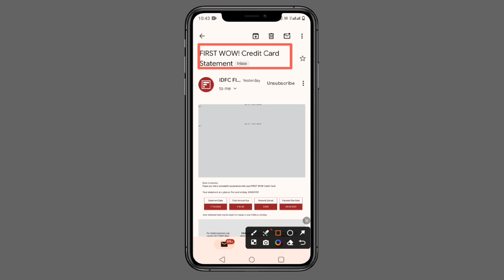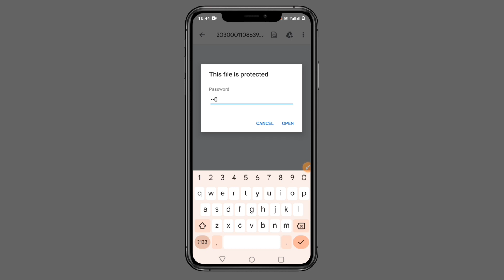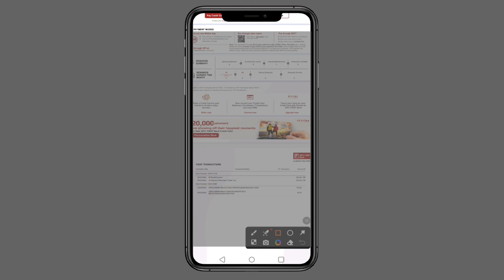FIRST WOW! Credit Card Statement Pdf File Password | idfc first credit card statement pdf password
first wow! credit card statement pdf file password,

idfc first credit card statement pdf password,
idfc first bank credit card statement password,
idfc credit card statement password,
idfc bank statement pdf password,
idfc credit card pdf password,
idfc first bank pdf password,
idfc first bank statement password,
how to open axis bank credit card statement pdf password,
indusind bank credit card statement pdf password format,
idfc credit card statement download,
idfc credit card statement kaise nikale